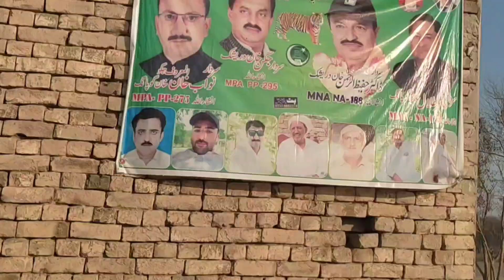Tribal Area Ka Khobsorat Safar|Kotla Andron Fazil Pur Ka Pattanr|Gabbar Arain Ka Bandh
Kacche Ka Mahool.Kachhe K Log Zindagi kaise Guzarte Hai.Zilla M.Garh Aur Rajan Pur District ko Milane Wali Daryaee Rasta.